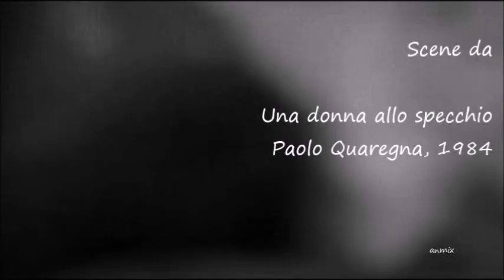Ti Lascio Una Canzone - Gino Paoli & Ornella Vanoni (live)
Una canzone che tu potrai cantare a chi
A chi tu amerai dopo di me
A chi non amerai senza di me